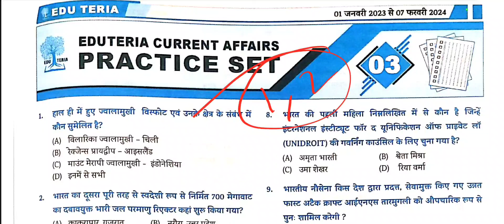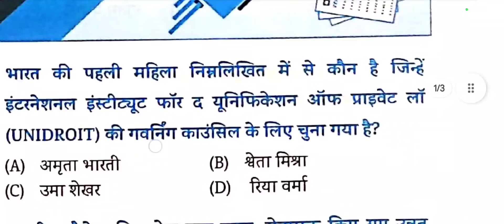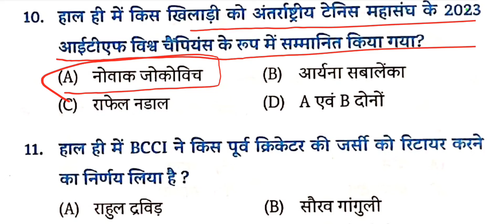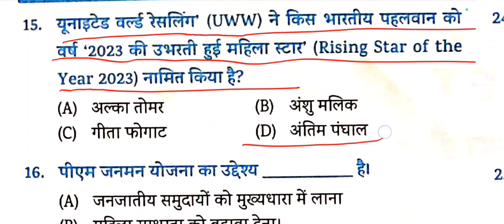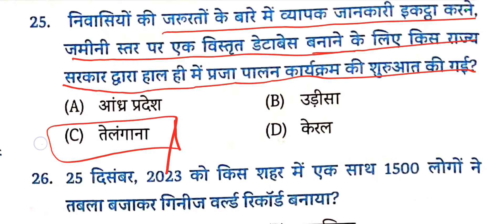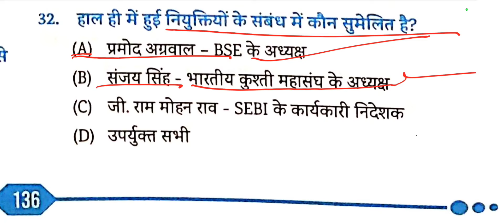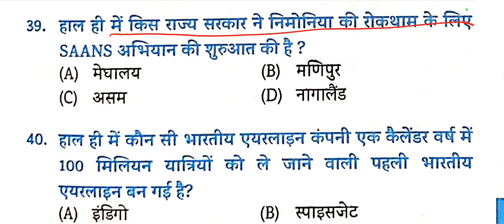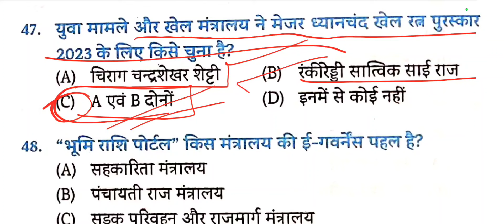करेंट अफेयर्स || CURRENT AFFAIRS || JPSC CDPO PRACTICE SET-3 || वार्षिकी 2024 || सभी Exams के लिए